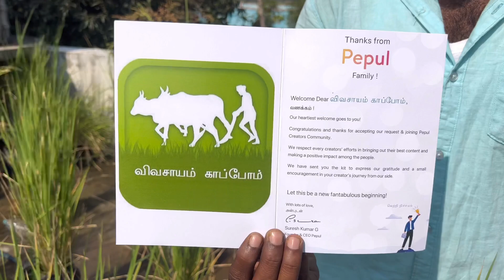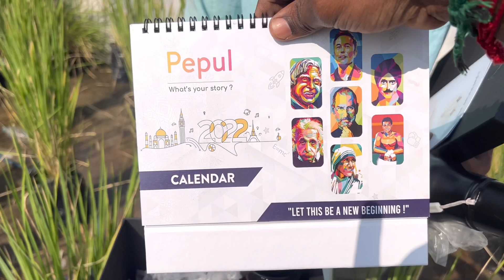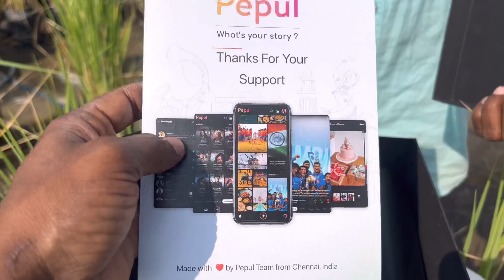நம்ம சேனலுக்கு சிறப்பு பரிசு| surprise gift from pepul team